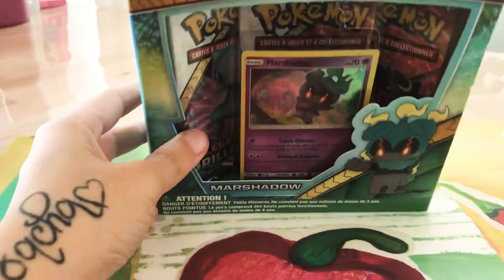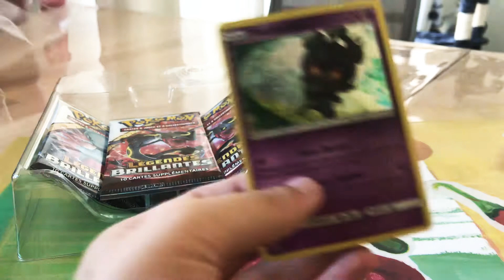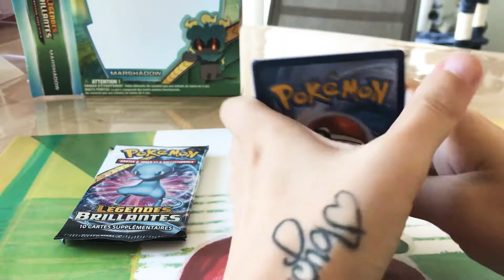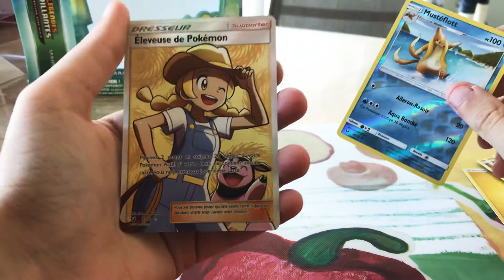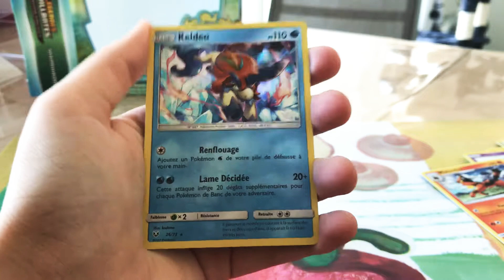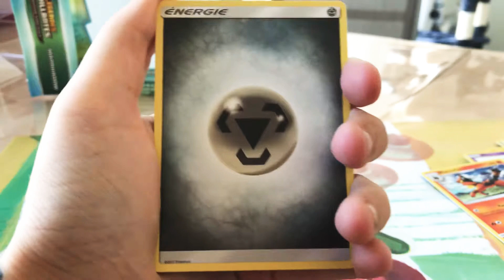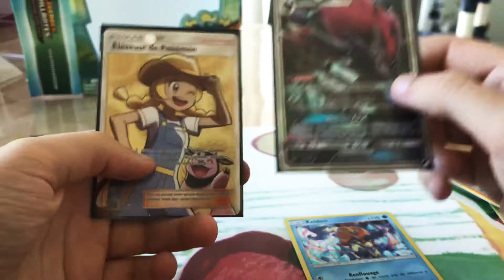Coffret Légendes Brillantes #1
Ouverture de 3 boosters légendes brillantes SL3.5 😃 j’espère que la vidéo vous aura plu 😊